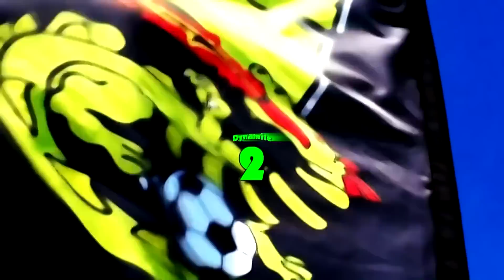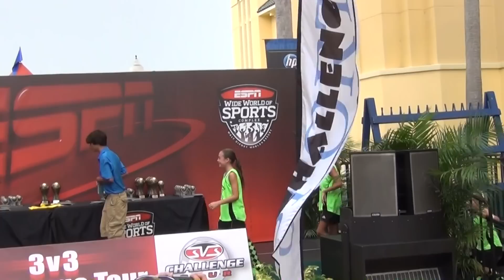Keys to winning at 3v3 soccer, National Champions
3v3 Disney Nationals U9 Girls Championship 2012 Dragons vs USBG. Sunday August 5th, 2012 3v3 Challenge National final game U9 Girls Championship at Disney World ESPN Wide World of Sports.